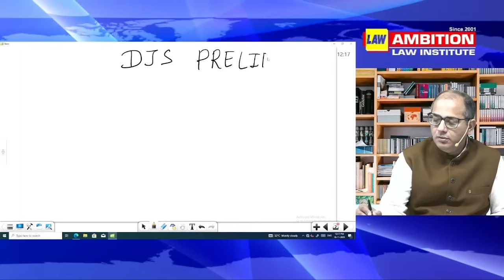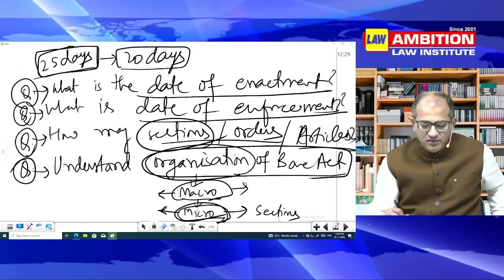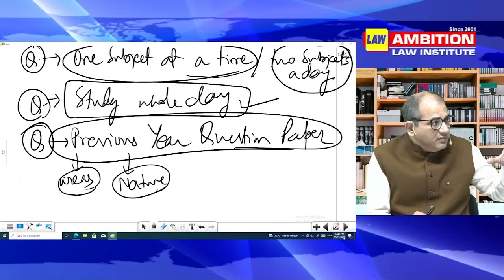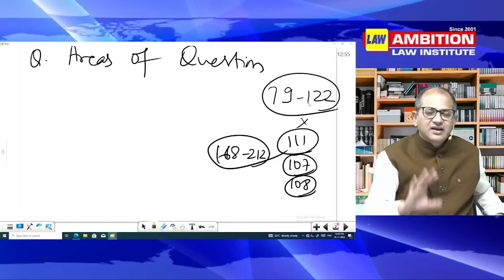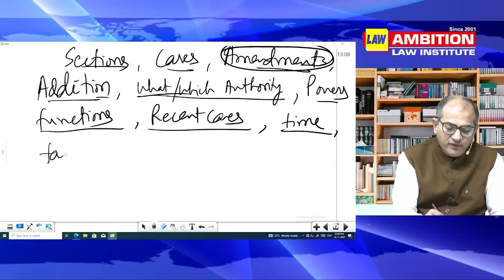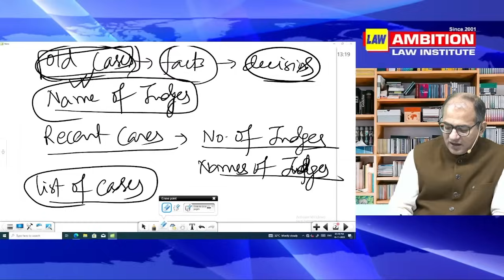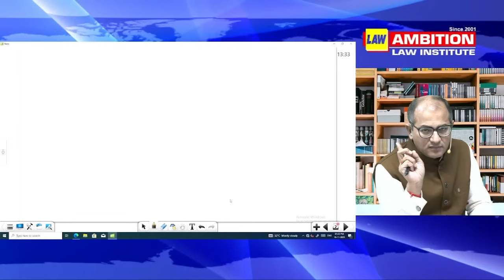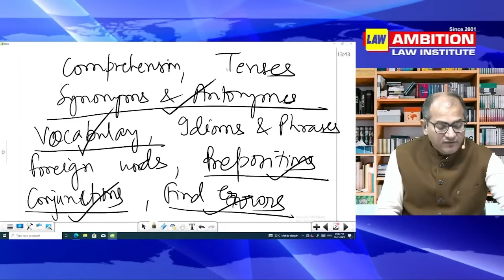DJS PRELIMS PREPARATION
Judicial